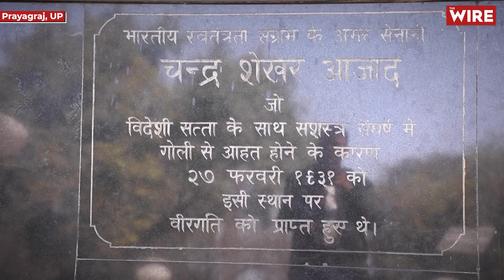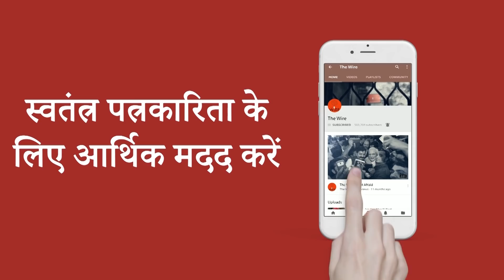Why Are 15 Lakh Government Employees Rooting for Akhilesh's Victory? | UP Elections2022 | Arfa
द वायर की चुनावी यात्रा उत्तर प्रदेश विधानसभा चुनाव 2022 के रुझान और मुद्दों को समझने के लिए प्रयागराज पहुंची। प्रयागराज के सरकारी कर्मचारी पुरानी पेंशन योजना लागू करवाने को हम मुद्दा इस चुनाव में बना रहे हैं,इस मुद्दे का असर कितना इस चुनाव में पड़ेगा जानने के लिए देखिए द वायर की सीनियर एडिटर आरफ़ा खानम शेरवानी की यह रिपोर्ट।